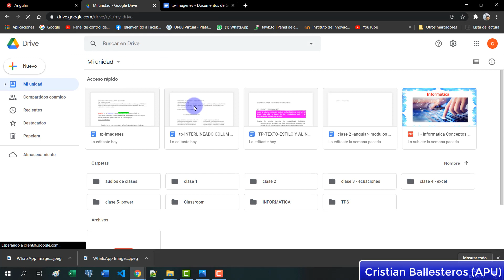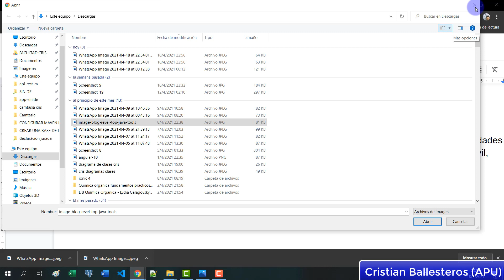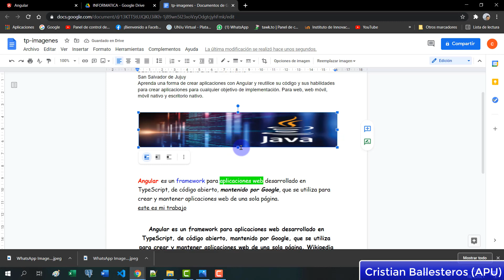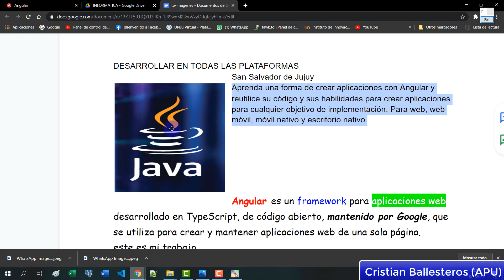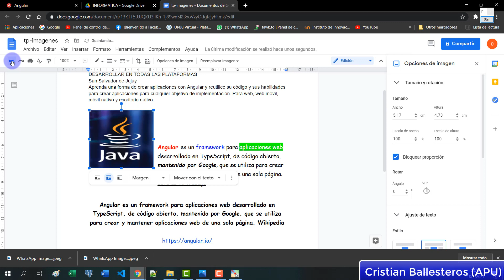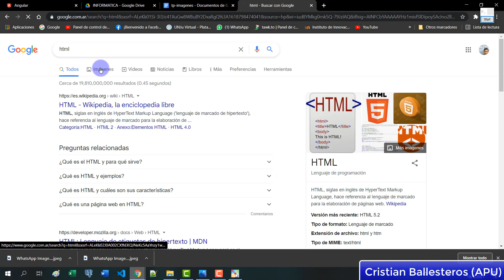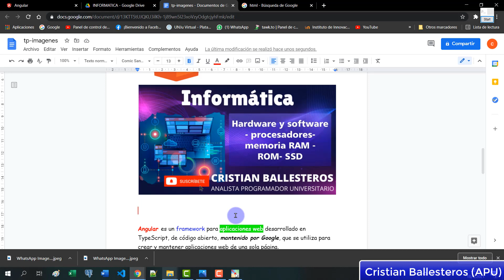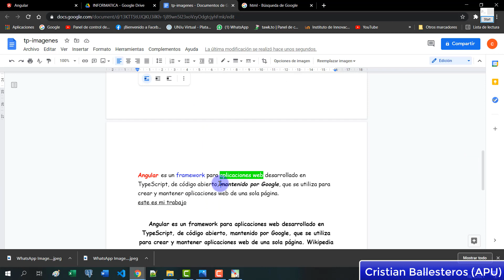como Insertar Imagenes en un Documento google en Drive